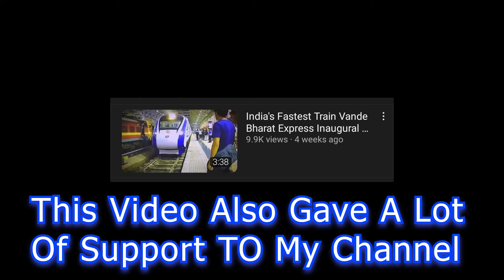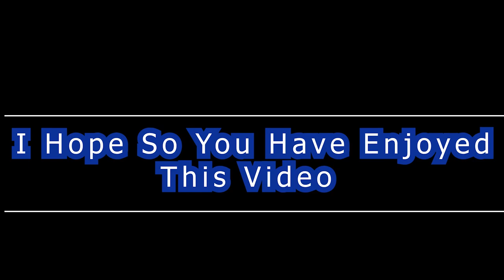Indian Railways High Speed Completion